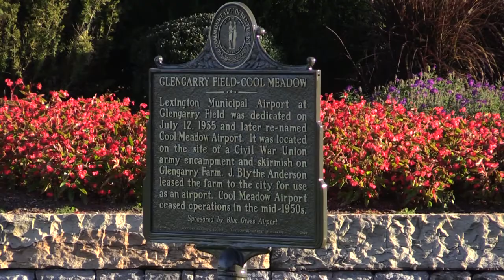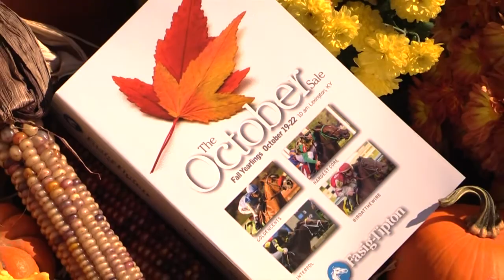Fasig-Tipton October Yearling Sale: Preview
Ian Tapp talks with Boyd Browning, President and Chief Executive Officer of Fasig-Tipton, and Mark Taylor of Taylor Made Sales Agency about the upcoming Fasig-Tipton October Yearling Sale.